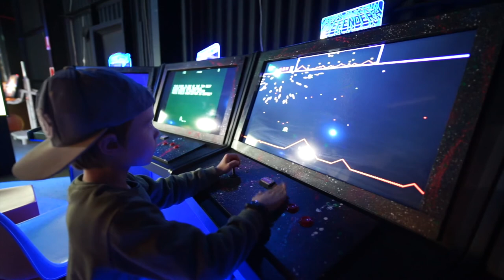Matt with Dad - Exmouth Adventure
My second trip to Exmouth for last month, but this one was with my son, another 2600 km trip for 6 y.o. and he made it very well